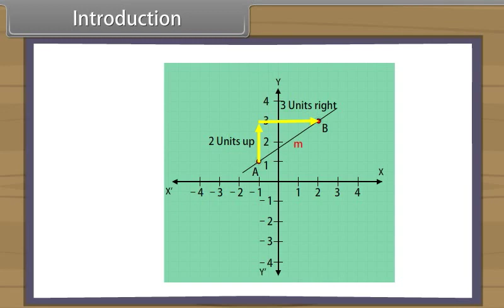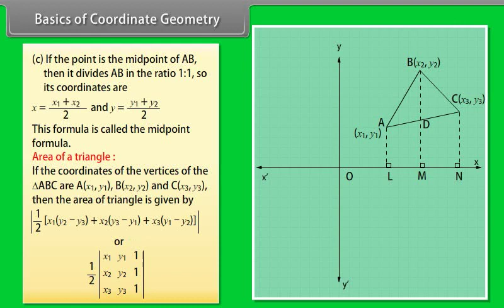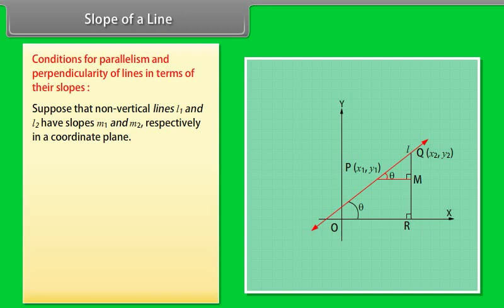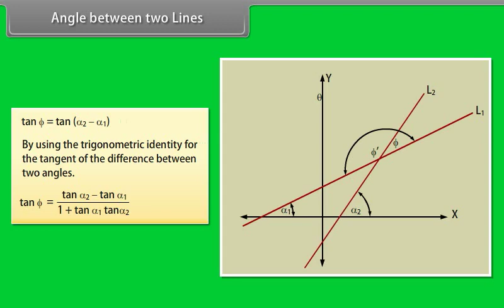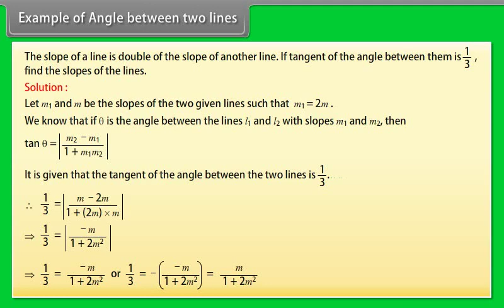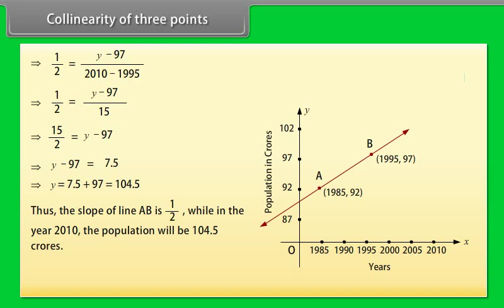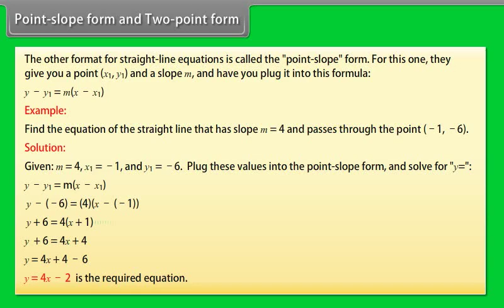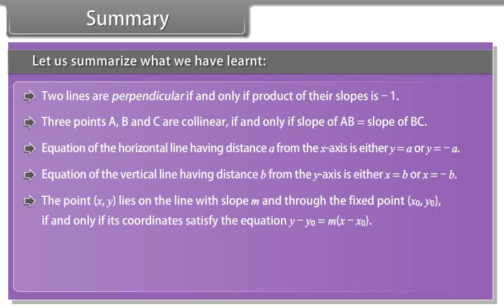Straight Line Lecture-1 l Class-11 l JEE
In this session students will get the information about the Straight Line.